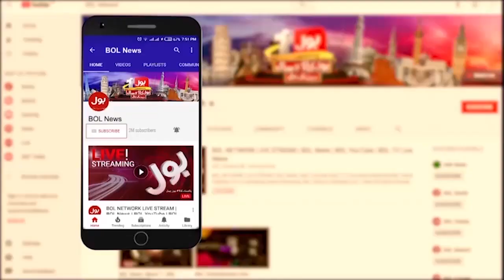Rain In Lahore | Pakistan Weather Updates | Breaking News